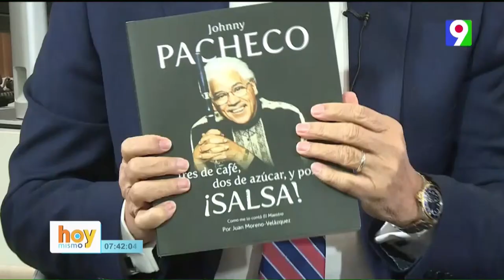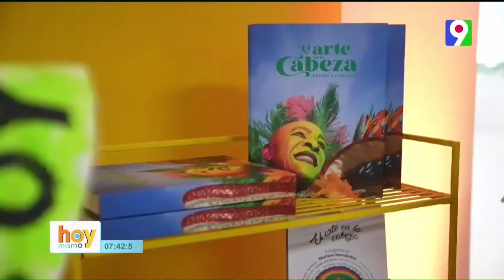El banco Banreservas de República Dominicana abre oficina en NY, la primera en EEUU